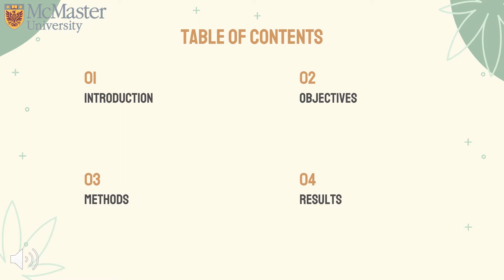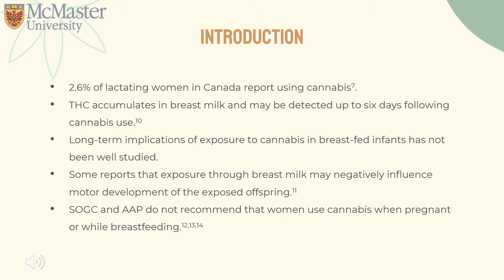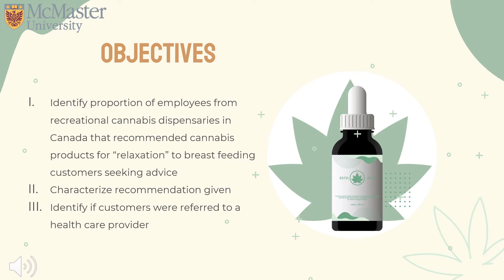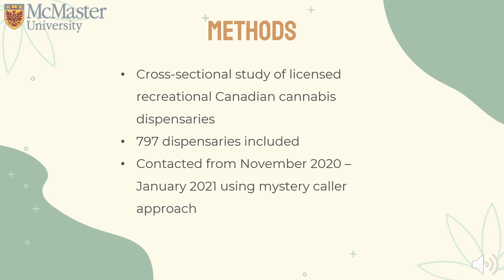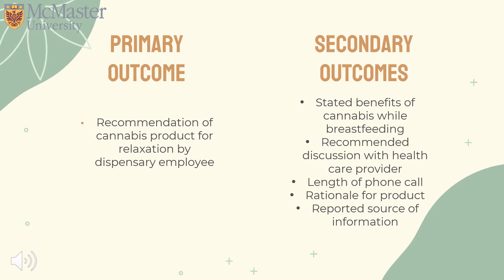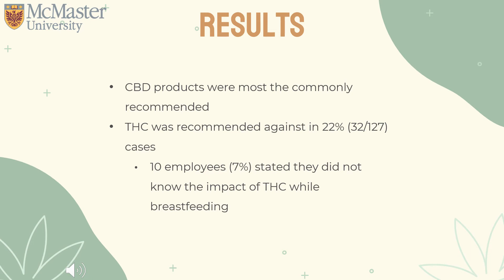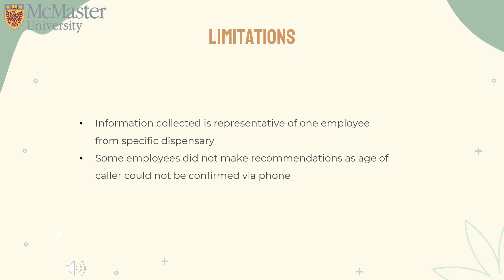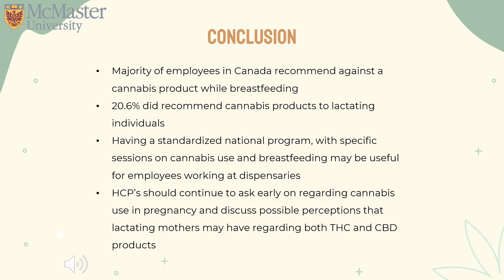Vasilia Vastis - Counselling breastfeeding cannabis consumers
A presentation for the Innovations in the Science of Cannabis Conference, May 2022